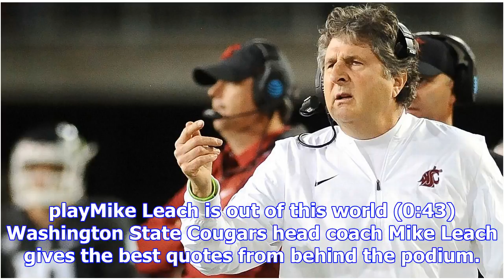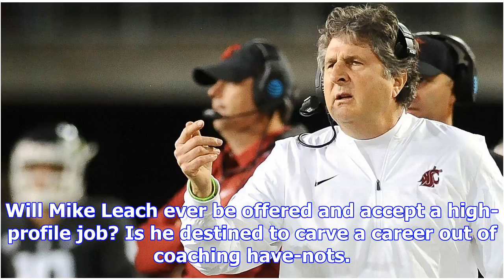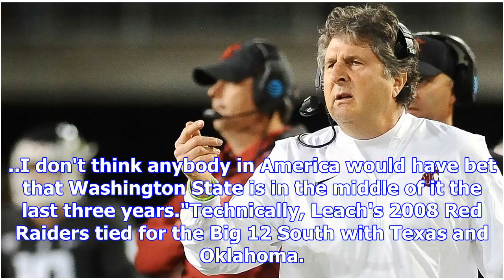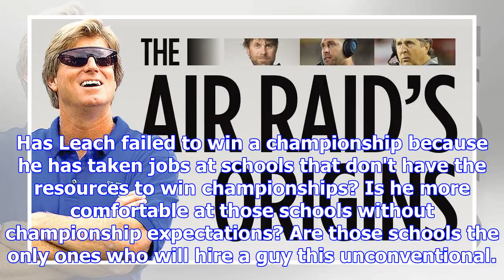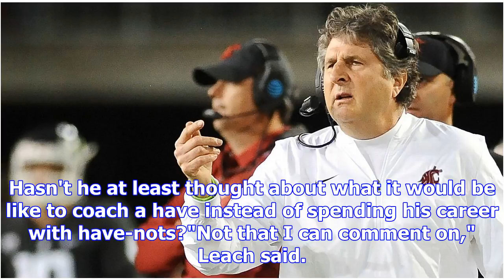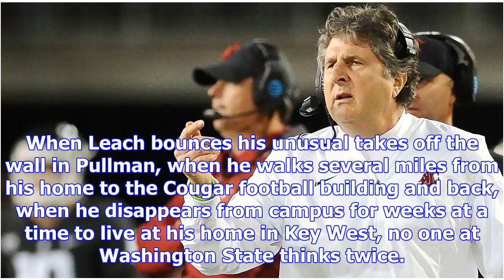Mike leach could spend entire career as an outsider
playMike Leach is out of this world (0:43)Washington State Cougars head coach Mike Leach gives the b...